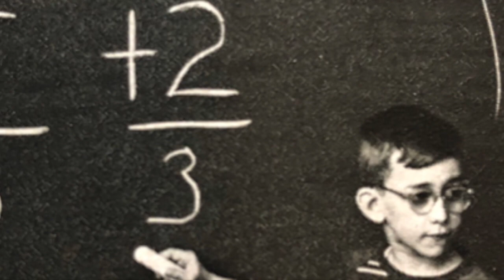Mean Talking Blues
Mean Talking Blues by Woody Guthrie with photographs from the 1955 exhibition at the Museum of Modern Art.